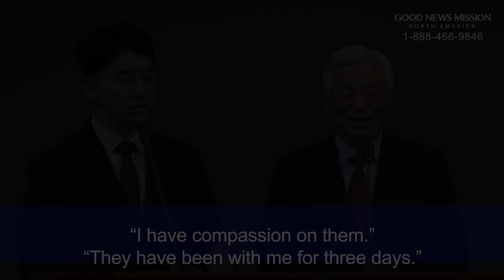Together With Jesus - One Minute Sermon by Pastor Ock Soo Park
One Minute Sermon by Pastor Ock Soo Park

Together With Jesus
(Excerpt from the Sep 19th 2021 Sunday Sermon)

Mark 8:1-10

“I have compassion on them.”
“They have been with me for three days.”
“They have nothing to eat.”
“If you send them away, they’ll faint by the way.”
“There are people who are from afar.”
He knew all the lives of the 4000 people who were with them.
Not only [does Jesus know].
[He] prepared the bread and fish
And Jesus fed them until [they were full before He sent them on their way.]
So being with Jesus, [that alone]
is more precious than having the whole [world in my hands.]
Once in a while, [the Lord] has to humble our hearts.
[and there are] times when the Lord gives me [a lot of] money, but
“But sometimes he keeps me in difficulties [too].”
Even this difficulty is of the providence and will of God
“God [is] always with me.”
Above all [things,] we must get close to God
Above all [things,] we must read the word of God.
[There are times when] we may not understand, but
But other than what God does,
[All the things we do for ourselves are meaningless.]
[But] God is for us,
And that’s more precious than the whole world.